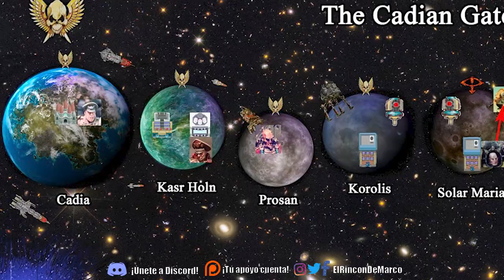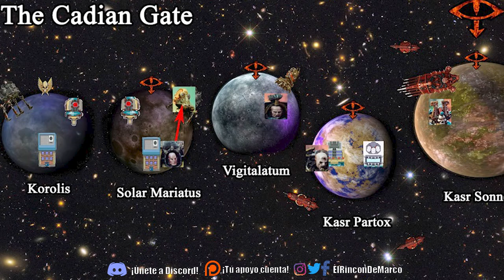ASI FUE LA DESTRUCCIÓN DEL PLANETA - WARHAMMER 40.000